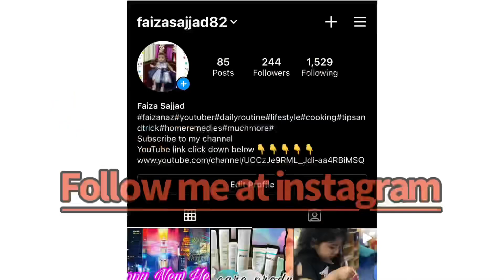Home Tour 🏡 ||Beautiful Home Tour 2021 || Faiza Naz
Hello, hope everyone is doing well?
# home tour # my beautiful home tour 2021 # Faiza naz#
In today’s video, I will go to share with you a beautiful home tour hope you guys will love it this is quite beautiful clean, and also situated in a very good neighborhood hope you guys love it and enjoys today’s beautiful home tour video hope you guys will love those you will love this video so don’t forget to